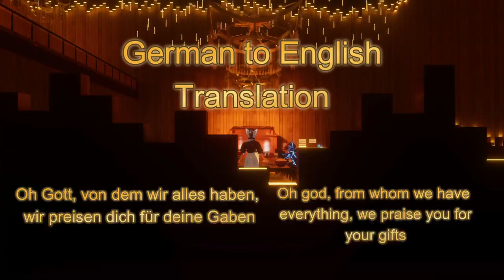Happy Thanksgiving 2022